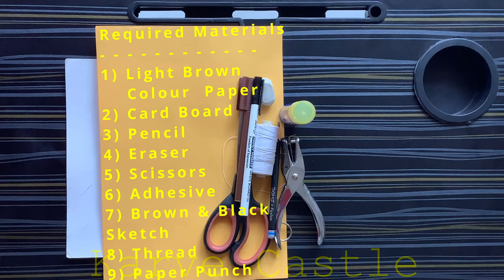Cat face mask | How to make Cat mask | Cat mask making | Animal face mask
In this video, you will learn how to make a Cat face mask in a few easy steps.

Hi Friends,

Welcome to KarVe Castle youtube channel. My channel will feature videos that are educational and entertaining for children and families.

We will upload all educational, fun, DIY, school projects, paper crafts, masks, drawings, paintings, experiments, essays, speeches and creative kids activities that will help your child learn and inspire curiosity that promotes critical thinking, thought-provoking, and encourages your child to create, make, and engage all the time.

Other playlists from my channel

Let your kids Learn with Fun.